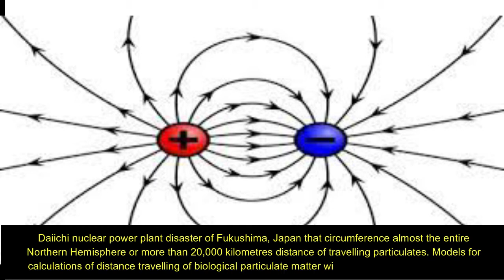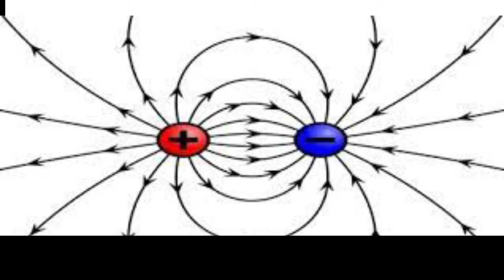An Overview of Nature’s Particulate Matter with and without Charge and Travelling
Natures and anthropogenic particulates can travel long distances on wind flows, but negative electrical charge due to friction can increase dispersion. Particles could move long distances as can be noticed by disasters like Chernobyl in Russia with about approximately 6000 kilometres or the Daiichi nuclear power plant disaster of Fukushima, Japan that circumference almost the entire Northern Hemisphere or more than 20,000 kilometres distance of travelling particulates. Models for calculations of distance travelling of biological particulate matter with and without charge are never been calculated in a theoretical approach. Nor do we realize the fact that we can calculate actual distances if we take the charge on particles in account. Particles that travel through the air encounter friction. Friction can be described in two ways; either in a smooth constant way through the air with its viscous forces, or in a turbulent chaotic eddies and vortices and other flow instabilities. In case of only viscous forces are to be concerned, it can be described as a lower Reynolds number than one, while in all other setting it always must be described by Reynolds numbers larger than or equal to one. This article describes the calculated effects on particles, either in a low Reynolds number and thus as a Navier-Stokes equation or Stokes’ Law or, in case of non-laminar and complex forces in an equal or higher Reynolds number according to the third Law of Newton. In addition some striking examples of particle travelling are given with evidence of natural particulate matter long distance dispersion.